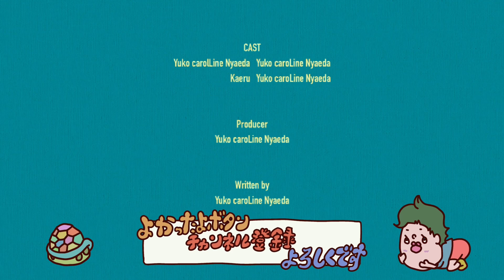憎し公園番とご対面(スナフキン：ムーミン谷のメロディ#8)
全世界待望のムーミンゲー！！！
スナフキンになってムーミン谷とムーミンの
危機をまとめて解決しちゃお！
グラフィックがやばやばかわちいです。
VRでやりたい。この世界に埋もれたい。

Special thanks  （無許可リンク）
【めめたんちゃん】

ゆうこ・キャロライン・にゃえだ